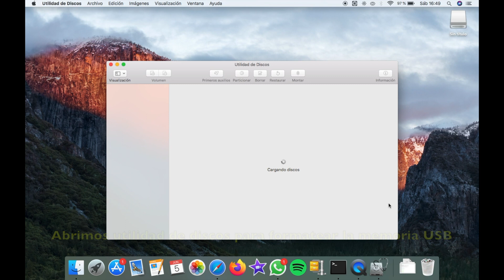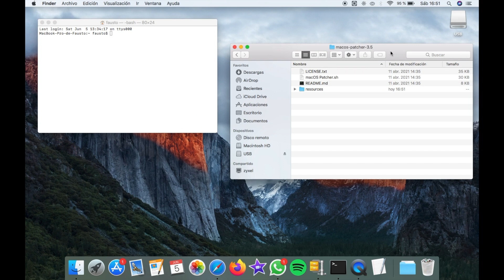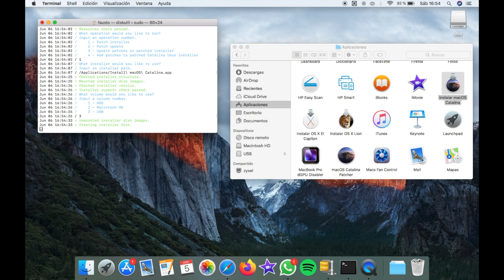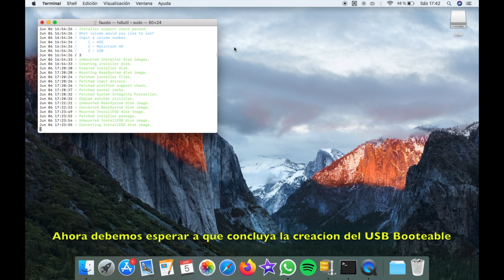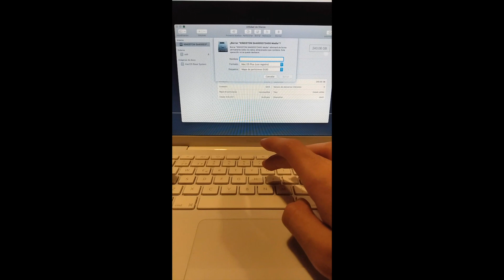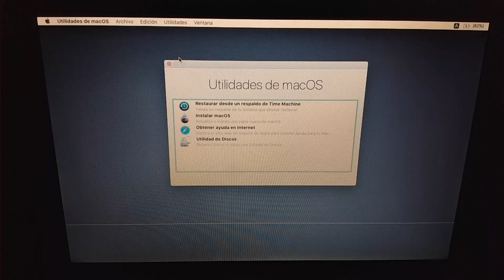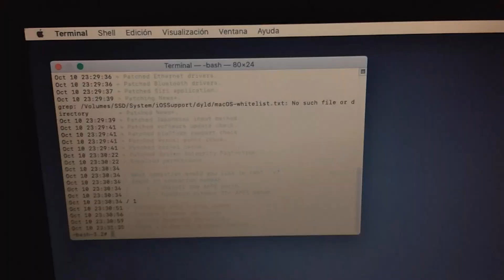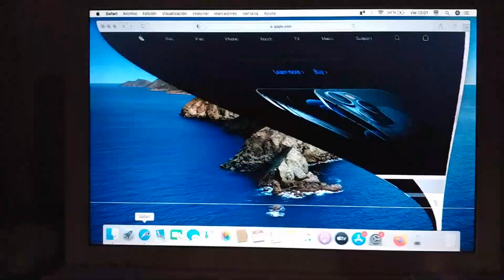Instalacion de macOS Catalina en Macbook 4.1 2008 - macOS Catalina install on Macbook 4.1 2008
Esta instalación se realiza usando el macOS Patcher, una herramienta creada por Julian Fairfax que ya no tiene soporte. Haz esta instalación considerando los riesgos de esto y haz un back up de tus archivos para protegerlos.

No pude poner el link del tutorial escrito ya que el autor lo eliminó